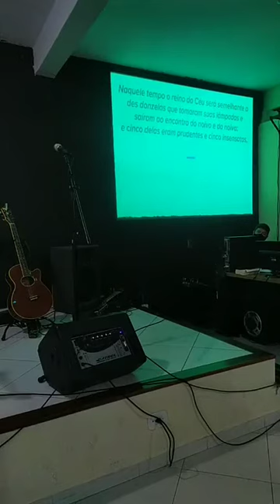Maranata! Explicação da palavra aramaica e sermão em Mateus 25:1-13, parábola das dez virgens.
MARANATA!
Palavra de origem aramaica (o idioma que o Senhor Jesus falava) que significa "vem Senhor" ou "o Senhor virá" ( 1 Coríntios 16:22)
Neste sermão, que é montado na parábola das dez donzelas (ou virgens), de Mateus 25:1-13, é abordado um pouco do contexto histórico e escatológico que envolve a volta do Senhor e a palavra "maranata"
Mensagem pregada no Ministério Novos Rumos em Rio das Ostras, Rua Daniel Carlos Vidal, 21, Village Sol e Mar, próximo à portaria do hospital municipal.